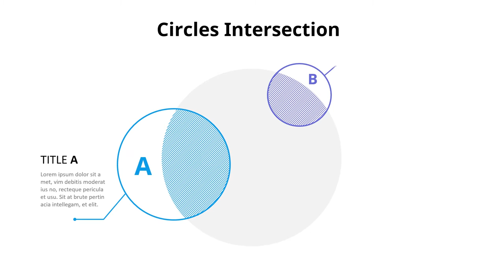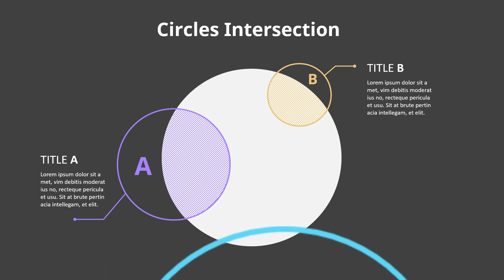Venn Animation Diagram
√Easy to edit and customize
√Quick and easy to customize
√16:9, 4:3 aspect ratios
√Dark & light backgrounds
√100% fully editable via Excel